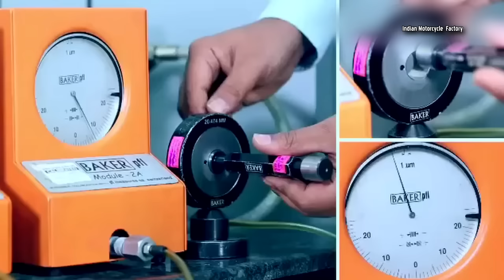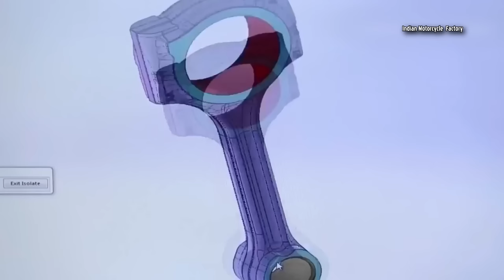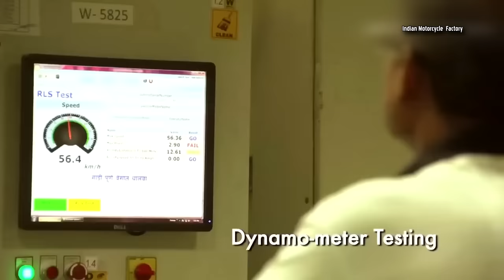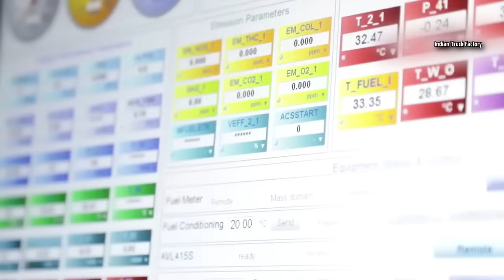Bajaj Motorcycles Factory 2024: Manufacturing Indian Bike BAJAJ – Production & Assembly line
Making of Bajaj Motorcycle in India Factory. Production Dominar, Pulsar, Qute, Sunny. How is it made? Manufacturing process and building by workers.